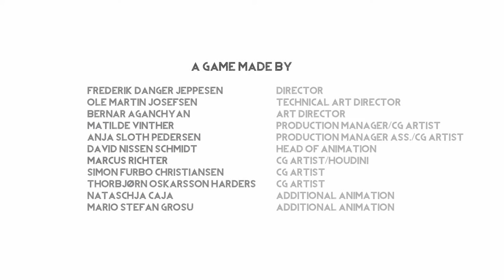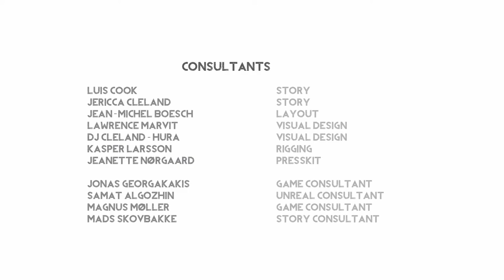Burning Daylight full playthrough | Dystopian Sci-Fi horror game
Full let's play / playthrough / walkthrough of Burning Daylight.

Waking up naked in a slaughterhouse, you must escape and travel through a dystopian world to uncover the truth of your origins. Burning Daylight is a sci-fi adventure game, set in a dystopian future with light puzzle elements and environmental storytelling.